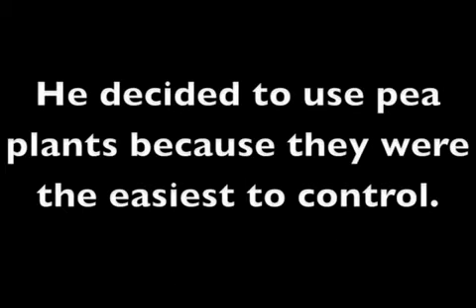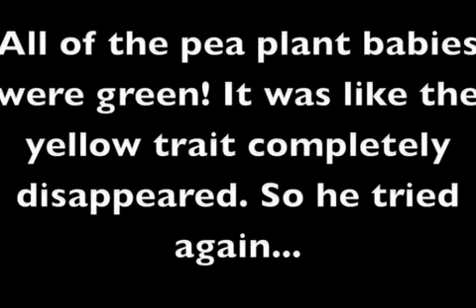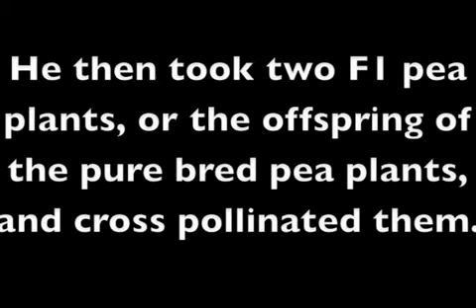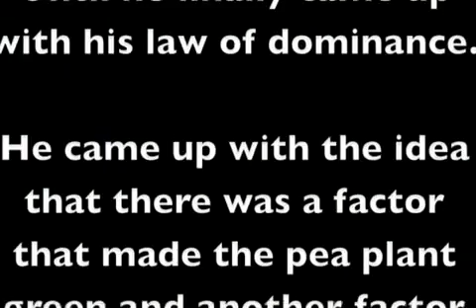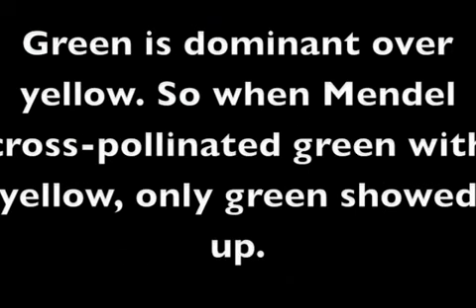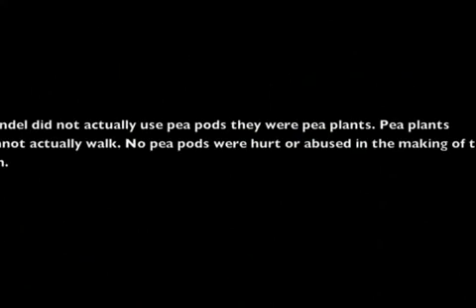Mendel law of dominance